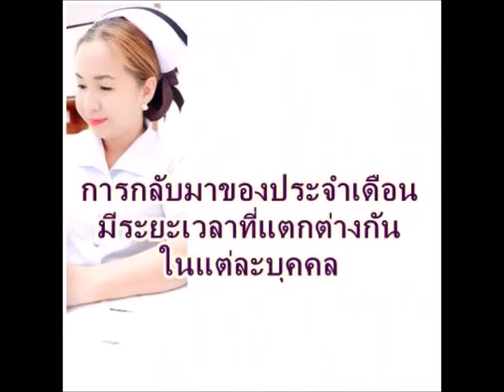ประจำเดือนหลังคลอดจะมาเมื่อไร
หลังคลอดกี่เดือนประจำเดือนถึงจะมา คงเป็นคำถามที่คุณแม่หลายคนสงสัง โดยช่วงเวลา 9 เดือนของการตั้งครรภ์นั้น ที่ประจำเดือนไม่มาเพราะไม่มีการตกไข่ รวมทั้งร่างกายแม่ท้องมีการเปลี่ยนแปลงของฮอร์โมนอีกหลายอย่าง เพื่อให้การตั้งครรภ์เป็นปกติ และเมื่อคุณแม่คลอดลูกน้อยออกมาแล้ว ผลของฮอร์โมนเหล่านั้นจะยังคงอยู่ไปอีกระยะหนึ่ง